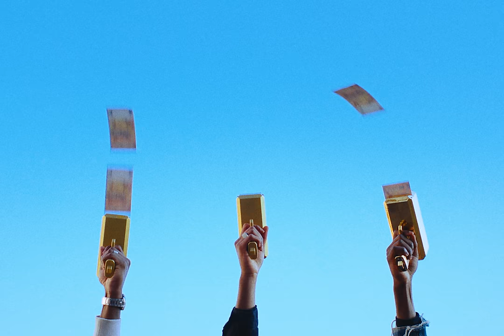L2B - Bitume Feat. SDM (Clip Officiel)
"Bitume", Troisième Extrait de notre nouvel EP " 94 Bois Vol.2 disponible sur toutes les plateformes de streaming

L2B Gang Feat. @SDM
Prod by @Dany Synthé
Mixé par @Vincent Audou
Masterisé par Eric Chevet @Masterdisk

Réalisation : Augure
Production : Pelican Paris

Productrice : Laure Massé
Directrice de Production : Jeanne Gay

Assistante réalisatrice  : Coline Dumayet
2nd assistante : Yaël Bouanich

Régisseurs : Mathurin Dion & Léopold Abel

Chef opérateur : Nicolas Jardin
1er AC : Lolie Fouquet
2nd AC : Jérôme Dahan

Chef électricien : Hugo Dos Santos
Chef machiniste : Clémentine Benoit
Machiniste : Candy Leroy

Accessoiriste : Thaïs Pavanel

Styliste : Prince Essien
Assistants stylistes  : Mike Kroah & Anne-Sophie Dafonseca
Maquilleuse : Agathe Terrier

Etalonnage : Inès Henry-Manceau // Keep Grading

Snap KLN: @Killian945
Snap D2: @D2gang945
Snap IDS: @Idrysbl

Lyrics:

J’ai perdu ma confiance
J’lai trop donner à ce qui faillait pas mais
Ils ont jamais cru en moi au jour d’aujourd’hui j’ai fait s’qui on pas fait
Et c’est aujourd’hui qu’ils reviennent
(mais jamais jamais)
J’veux plus aucun lien j’ai mes raisons
(j’y repense sans arrêt)

Du pilon du teuchi jramene
(Gros jramene ca s’il t’en faut)
Trahir la téci jamais
( On valide que les vrais on barre les faux)
Ont m’a tjr dit l’temps c’est de love
J’vais chercher mon oseille sur un 2 temps
Arrêtez de me suivre la faut rattraper
La plupart des rappeurs ont du retard
J’ai déjà mon plan j’suis bien sur de moi mon avenir est tracé
Même si jremonte tout la haut poto j’oublie pas j’vien d’en bas de la téci

J’sais qu’j’en ai fait du mal dans ma vie mais ca compte pas
J’vois l’sourire de mon père son nom d’famille sur les contrats
SDM 100 moins 8 L2B Gang c’est nous les tron-Pa
On à ça dans le sang c’est nous la street tu sais qu’sa trompe pas

J’passe ma vie dans l’tiekar
(J’passe ma vie dans l’tiekson)
Et ça depuis des années
(Depuis des années c’est très sombres)
J’suis là toutes les saisons
(J’suis là toute les saisons)
Été hiver automne euh

On a trop saigné l’bitume
Les galères j’ai l’habitude
Tête à tête j’suis habitué
Ca nous ramène sur iTunes

On passe la nuit sous weed
Fonsder dans l100-8
On a les reins solides
Les problèmes Ca va vite
A 200 dans l’bolide
J’peux pas baisser la vitre
Et pour faire des tales j’ai dû détaille
Vendre la 0.8

Direction CDG faut jme taille a Babi
Fonssdé jregarde l’hublot et jrepense a ma vie
Pas l’temps pour les contes de fée jte raconte du vrai
Chez nous que des vrais de vrai viens pas postuler
Ma tête est expressive j’suis pas dans les ce-Vi sous soleil de Cocody jcause avec Yerim de nezBi et de wari
Caler sous placali jveux pas voir l’interim j’ai laissé le Synthé a Dany
Pas l’temps pour les treillis on abat les ennemis
Jveux plus voir la ciudad jveux plus voir la quali
Jdécroche pas au bigo j’suis sur un petit de hit

J’vois l’sourire de ma mère fiertés d’la mif jusqu’à Kinshasa
On à ca dans le sang c’est nous la street tu sais qu’sa trompe pas

Et ca depuis des années